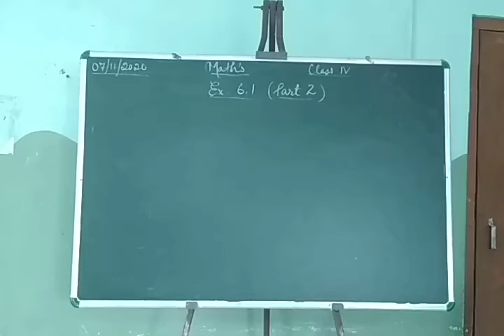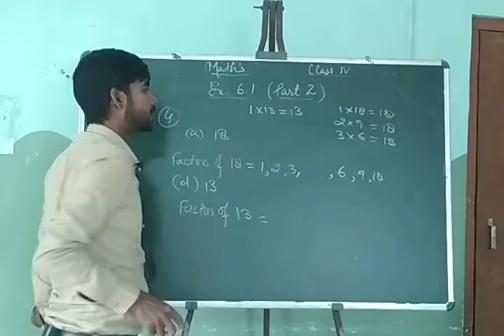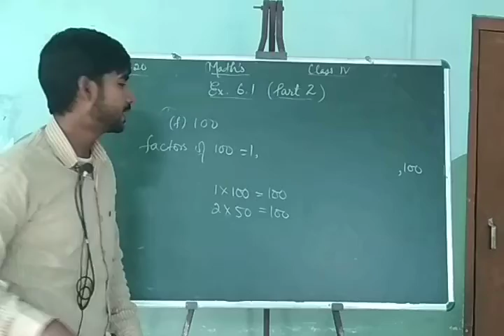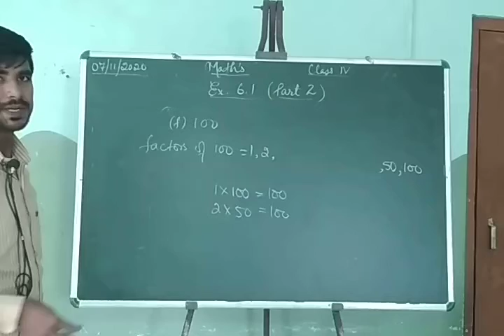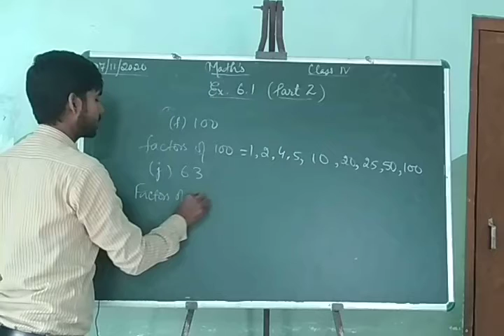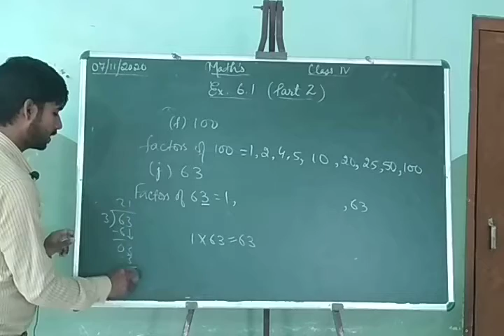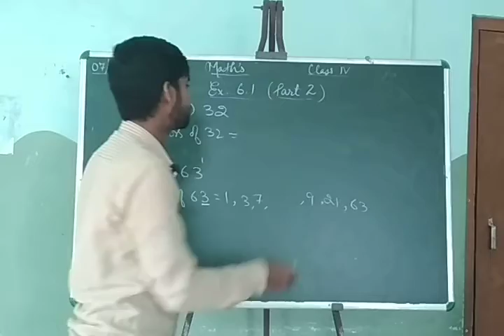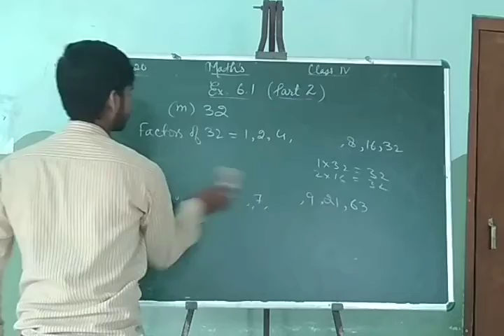Mathematics Class 4th Chapter 6 Exercise 6.1 Part 2